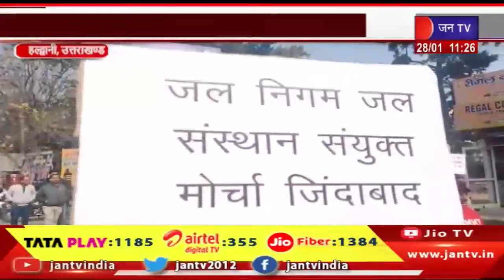Uttrakhand | Uttrakhand News Bulletin 11:00 PM Dated 28 January 2024 | JAN TV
Watch JAN TV on :
Tata Play DTH : 1185
Airtel DTH: 355
JIO Fiber: 1384

News Credit - MS